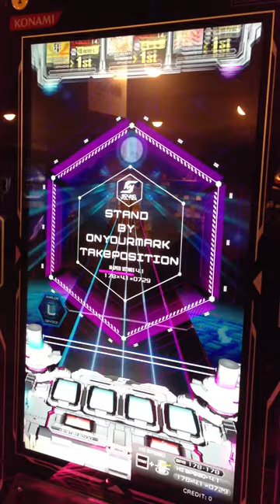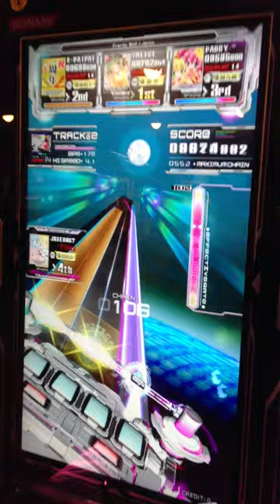[SDVX II] Frantic Wolf (EXH)